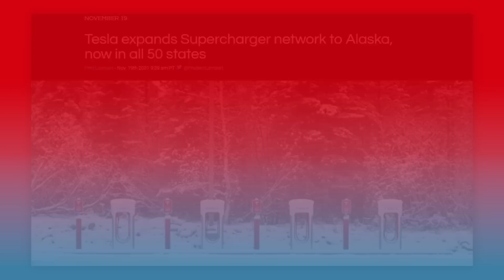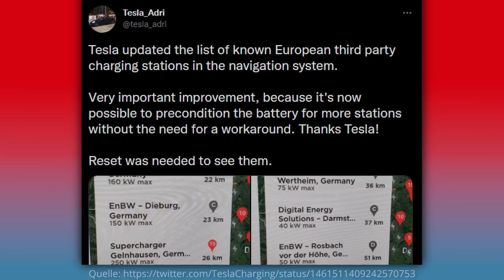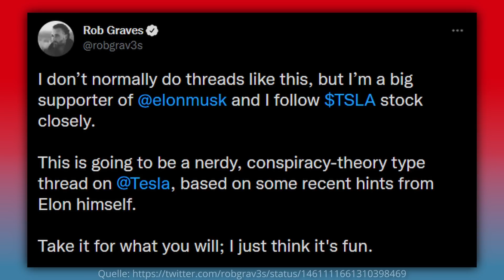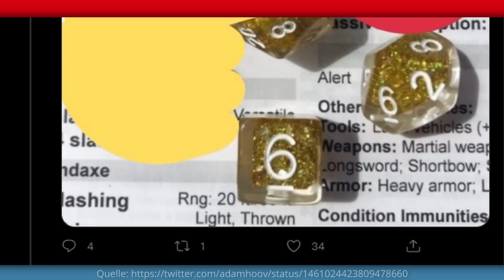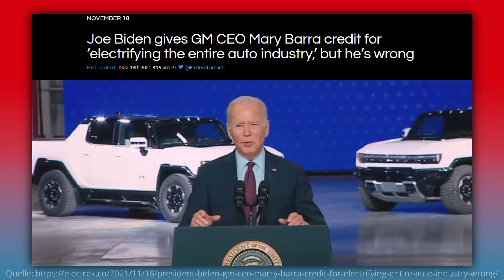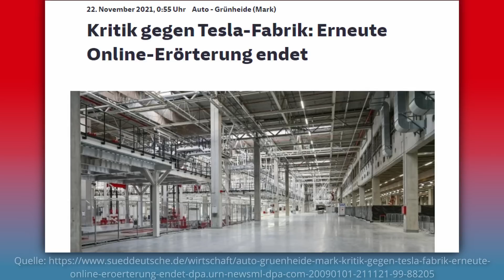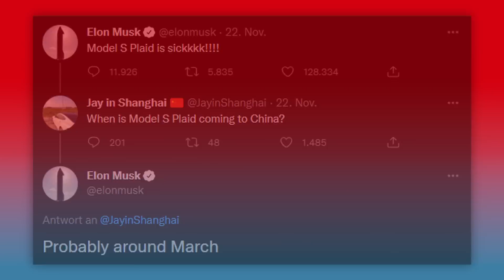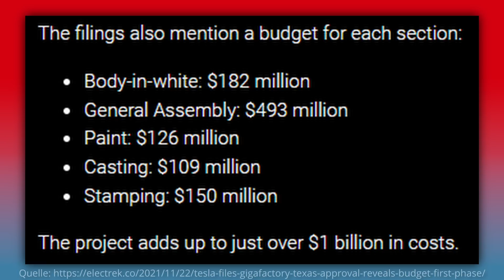Elons Aktien Split Verschwörung, Tesla Supercharger in Alaska, Was kostet die Gigafactory in Texas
0:00 Supercharger in Alaska

01:28 Tesla Model 3: Rücksitzheizung und beheiztes Lenkrad jetzt Serie

02:45 Teslafremde Schnelladestationen im Navi

06:17 Elons Verschwörung

08:38 GM elektifiziert im Alleingang die Automobilindustrie

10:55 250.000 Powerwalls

12:12 Tesla gewinnt zwei Großspeicher Projekte in UK

13:17 Grünheide: Ende der erneuten Online-Erörterung

14:00 Model S & X Lieferzeiten

15:20 Neuer Tesla Semi am Megacharger

15:59 Elon verkauft weiter Aktien

16:55 Was kostet die Gigafactory in Texas